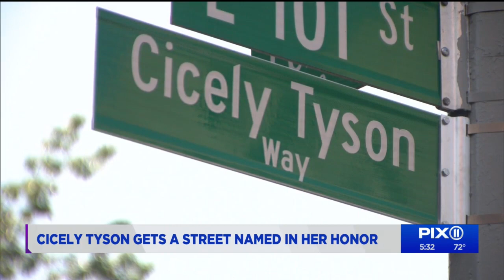Street in East Harlem renamed to honor Cicely Tyson